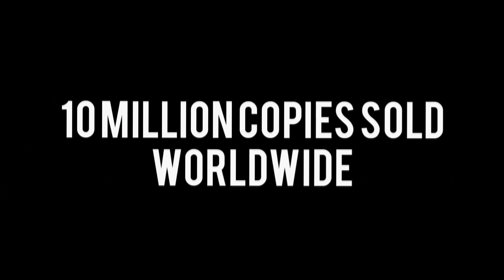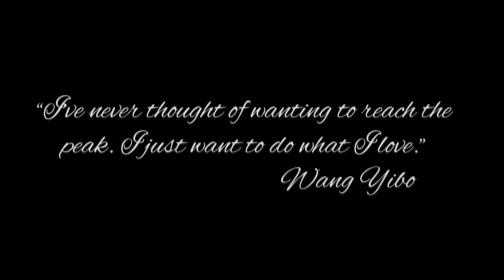Wang Yibo- Rules of My World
I think this was the most hardest video to make but I am happy that I was able to make it the way I seen it in my head when I heard this track first time. Let's support our multi talanted King/ Wang Yibo in every possible way. Stream "Rules of my world" Love you guys!♡